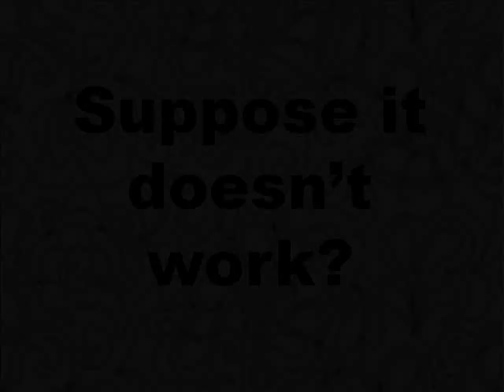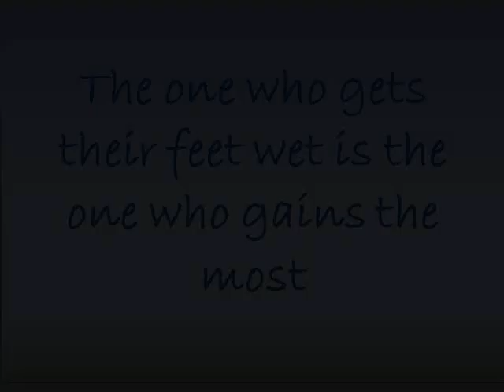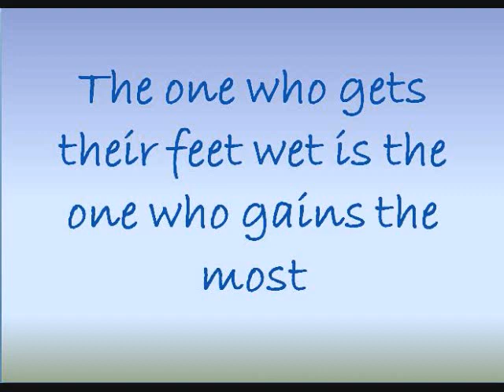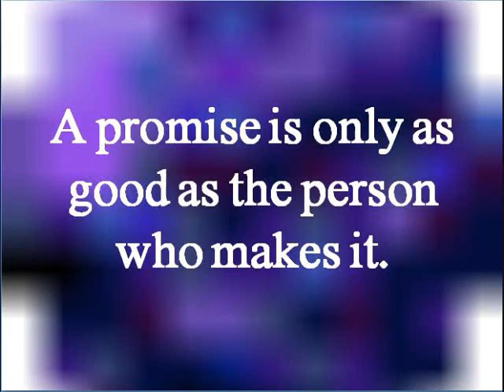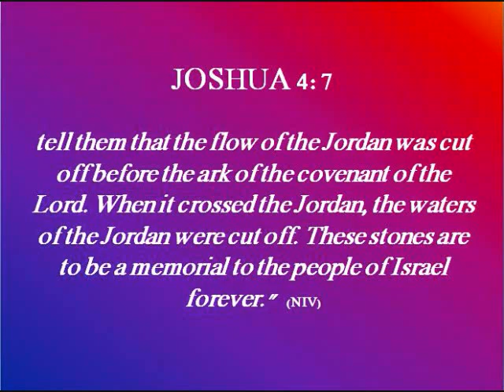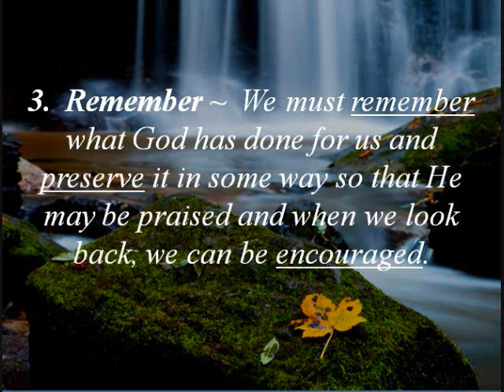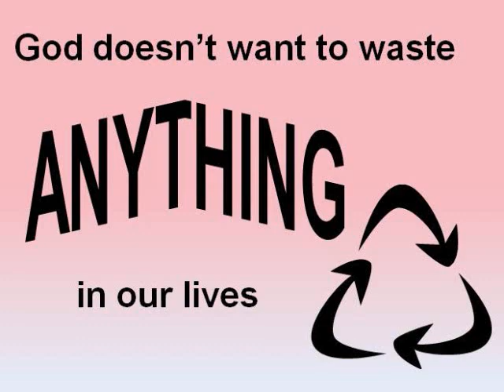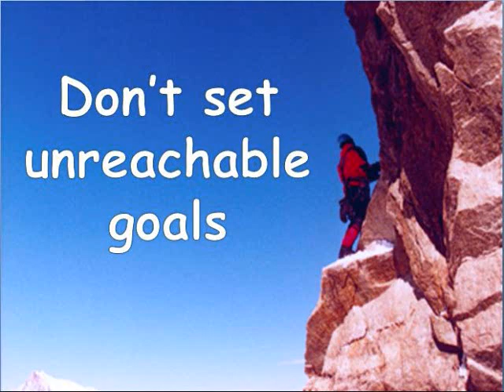Get Your Feet Wet part 3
Session 2 in the four part message series "Stagnant or Vibrant: How's Your Walk with the Lord?" by Kimberly Kirk